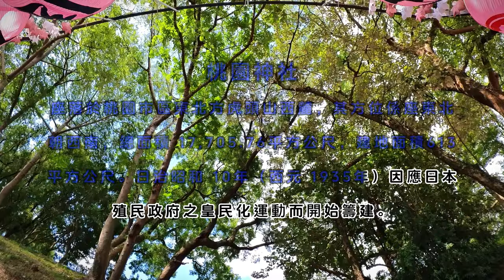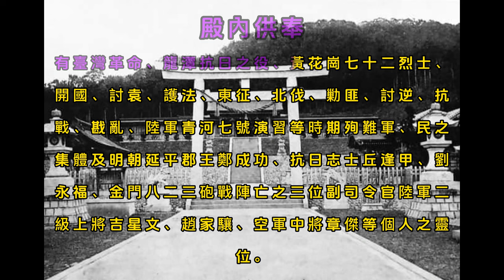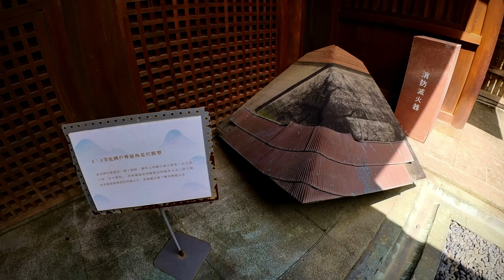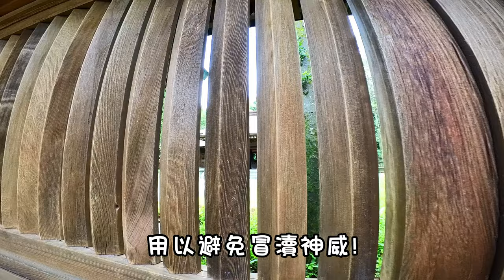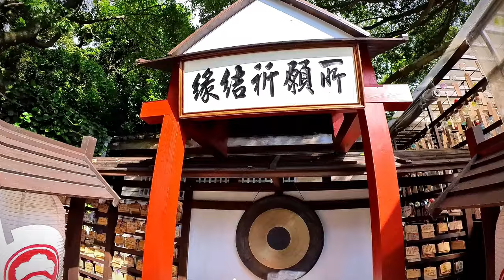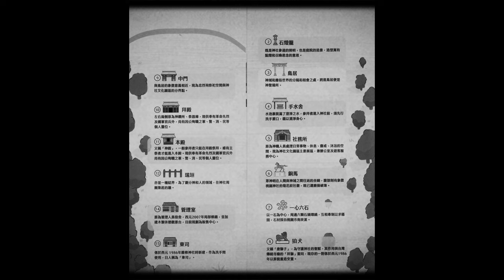「昭和拾參」台灣保存最完整的日治時代神社 By 猴子老公(Taoyuan Shrine Exploration)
「昭和拾參」其實就是桃園忠烈祠，昭和十三年在此落成，前身就是日本人所建造的「桃園神社」，是現今台灣保存最完整的日治時代神社，也因為建築風格融合了中國古代唐風、日本風及臺灣近代風，因為是非常具有歷史意義的特殊建築，所以已經在民國八十三年正式被政府列為三級古蹟。

「昭和拾參」由安置個人靈位的「本殿」及提供一般民眾參拜的「拜殿」、神職及管理員辦公的「社務所」、進入神社參拜前供民眾洗手及漱口的「手水舍」等建築所組成。其他還有鳥居、石燈籠、狛犬、銅馬雕塑、神社參道等設施，而大部分建造的材料都是使用台灣檜木，一踏進來真的讓人有種古意飄渺，秒飛日本京都的錯覺，周遭自然的環境+古色古香的建築=絕佳的日式氣氛， 絕對是Cosplay或日式古服裝扮的愛好者們，最佳推薦的拍攝場景。

「昭和拾參」除了神社外，還有販售咖啡、冰棒及豆花的專賣店，有了這些小美味再加上園區內獨天獨厚的自然環境，您可以坐在綠油油的草坪或座椅上，悠閒自在的享受午茶時光。

開放時間:
「昭和拾參」開放時間：週一至週日，上午9時至下午5時。
        周邊商家營業時間：週二至週五，上午10時至下午6時；週六至週日，上午10時至下午7時。
        園區旁設有停車場

「昭和拾參」官網連結
桃園市政府孔廟忠烈祠聯合管理所